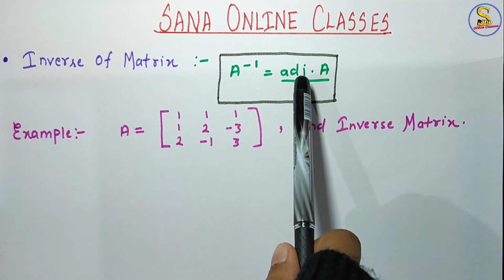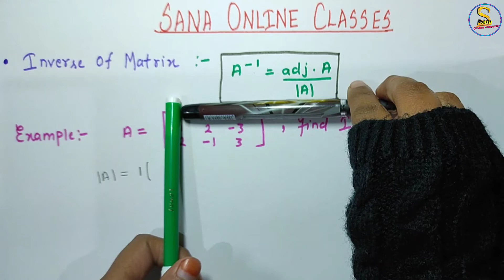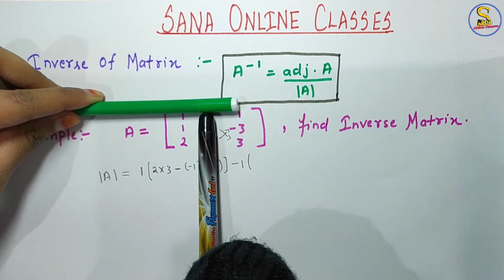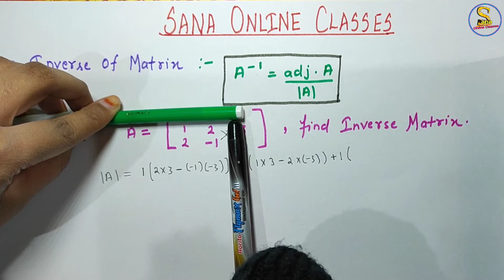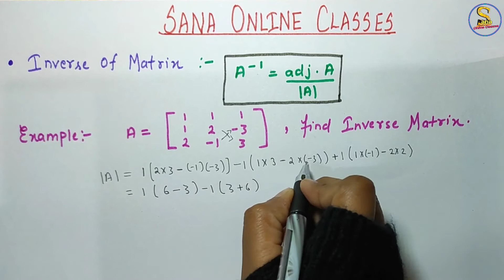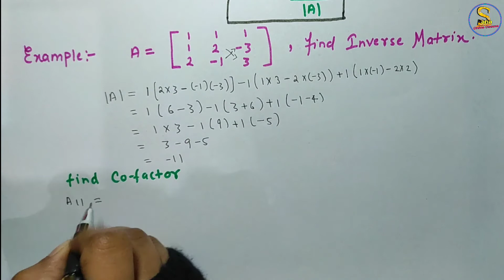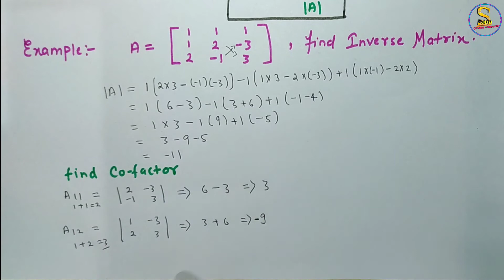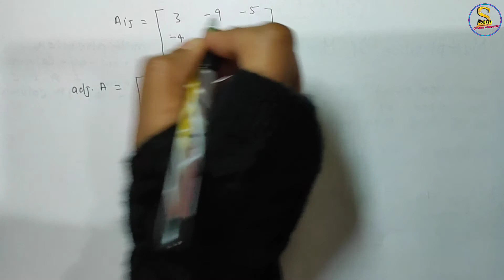Inverse Of Matrix | find A–¹ | Shortcut Method to find A inverse of 3*3 matrix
Hii Students,

In this video, Inverse of Matrices Definition with example.

Operation of matrices?
Inverse of Matrices?
Inverse of Matrices Example?
Inverse of matrices Definition?
Matrices?
Matrix?
matrices in Math's?
matrices class 11?
Matrices Bsc?
Matrices BCA?
Matrices BBA?

If you have any query DM on Instagram.